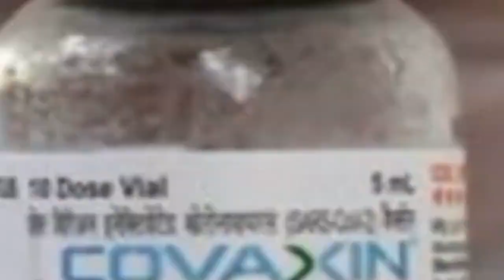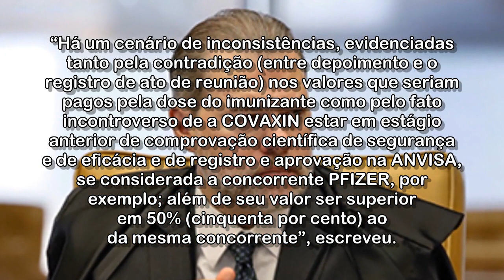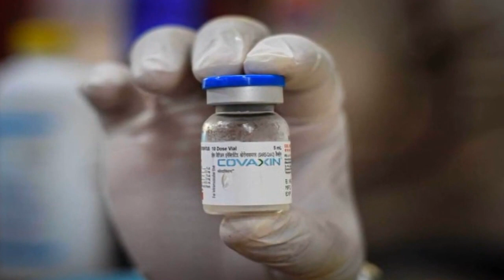Toffoli diz ver indício de ilícitos e circunstâncias 'incomuns' em contrato entre governo e Precisa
Ministro autorizou buscas na sede da empresa nesta sexta. 'Cenário de inconsistências' citado na decisão inclui contradição nos valores e desenvolvimento atrasado em relação a outras vacinas.

Acessado em: 18 de setembro de 2021 às 06:28